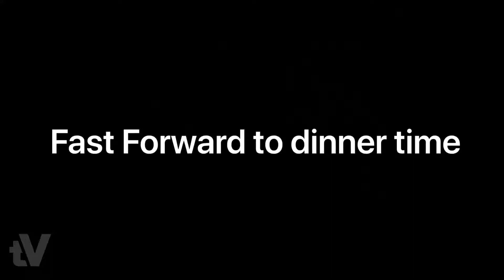GLORIA IS 10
WHHHHAAAA?